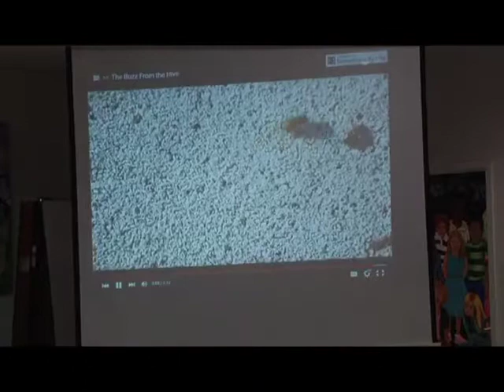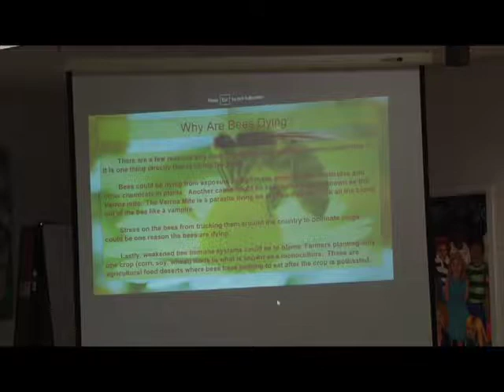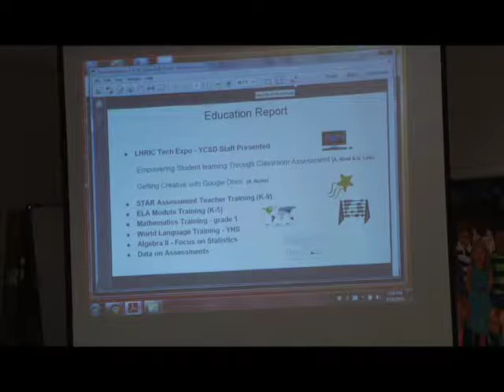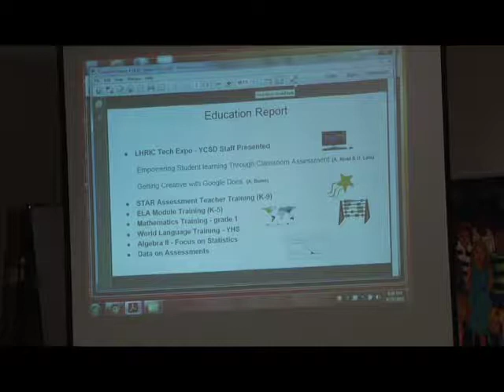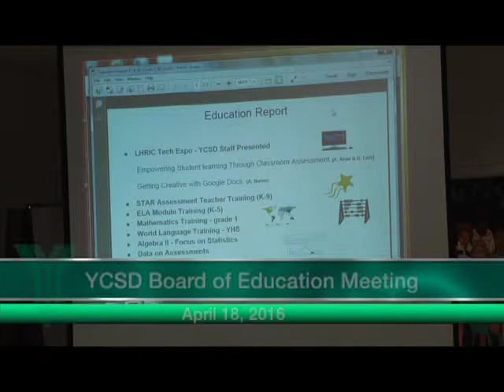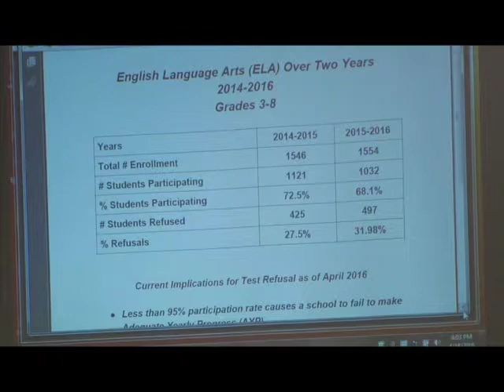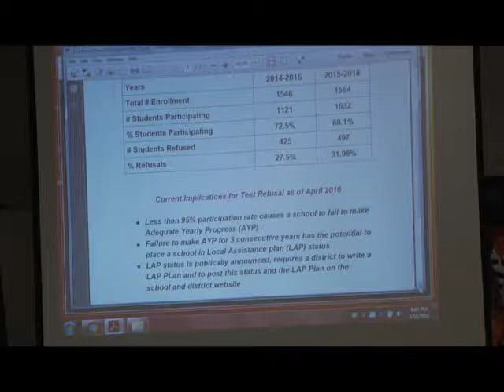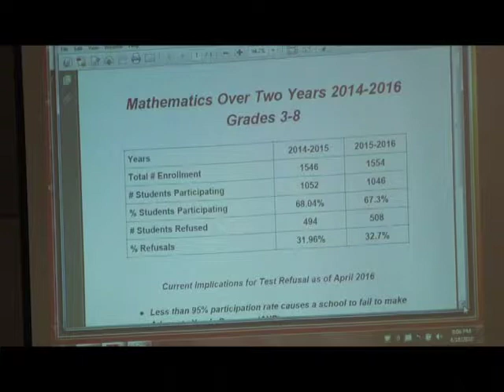BOE Apr 18 16 YCSD Encoding